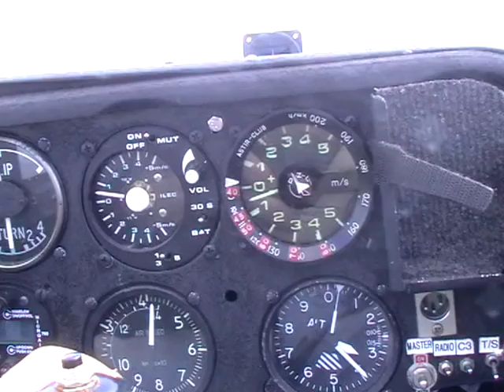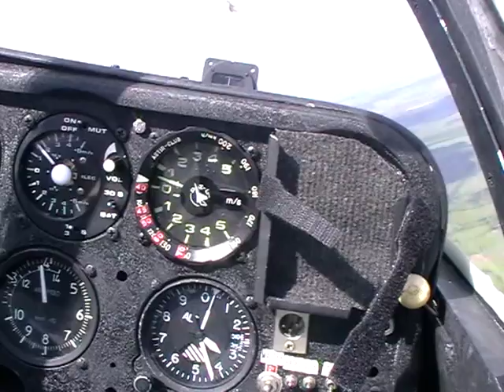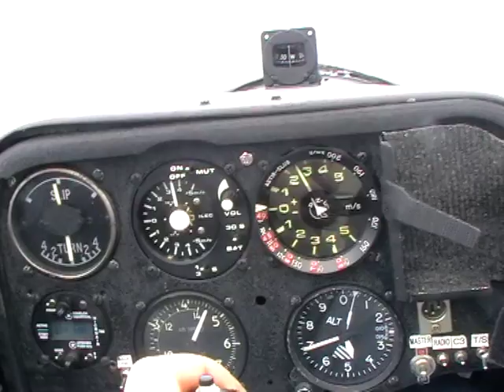Sb5e flying over yorkshire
Soaring flight over yorkshire in a old wooden glider